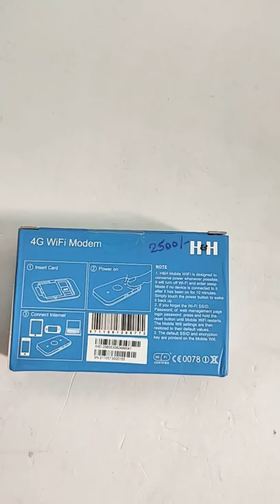WI-FI Modem 4G Hotspot For All Sim Working Unlockd